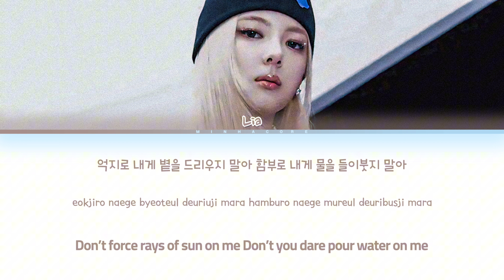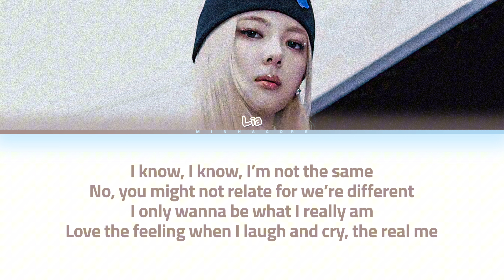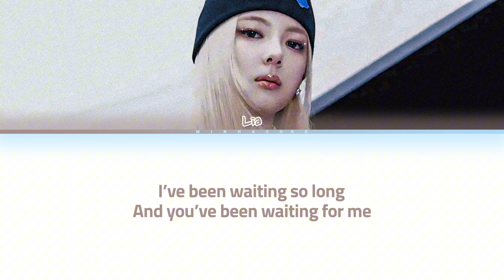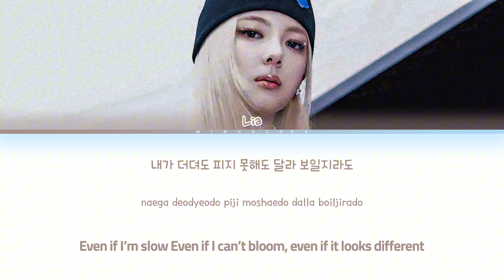LIA (ITZY) 'Blossom' Lyrics (Color Coded Lyrics)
✎ Artist: LIA
✎ Song 🎶: Blossom
✎ Album: BORN TO BE
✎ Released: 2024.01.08